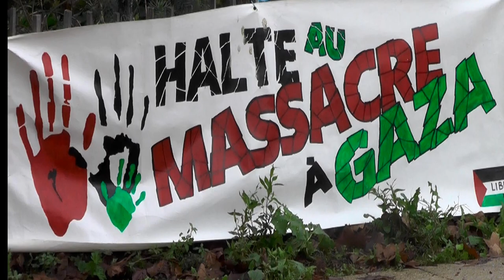Ils arrêtent tous les garçons ...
sommaire
attaque des hôpitaux du sud Liban
la 3é source d'informations !
tout homme est une cible... les femmes et les enfants ça se discute avec le commandant...

Ci-joint extrait de l'interpellation de Rachida Dati par Aymeric Caron sur les dérives de l'info à propos de la Palestine sur France TV et Radio France: